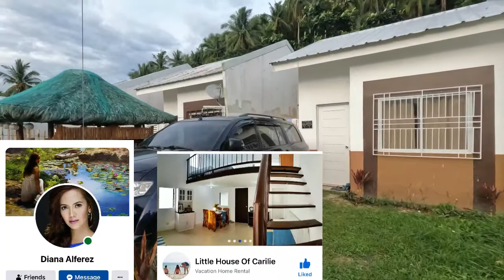Biking Around Pueblo De Laiya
It's a fine afternoon and its a perfect time to go biking around Pueblo de Laiya. Using our GoPro Hero10 we achieved a good shot without any bumps. Enjoy ASAL Adventure! Keep safe!